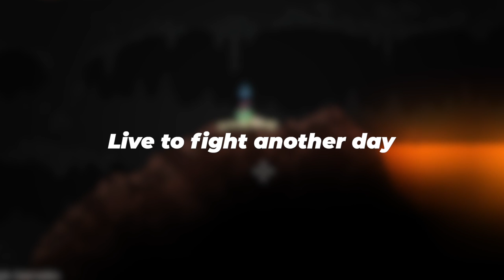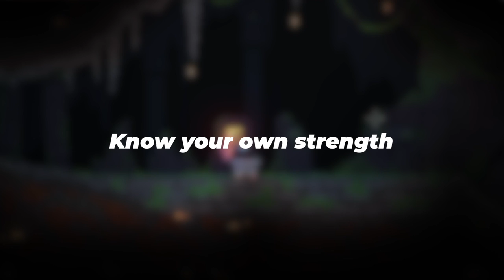Noita Tips for Beginners | A McQueeb Guide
I often get asked for some tips for new players to Noita. Now that Noita 1.0 has been released, the audience for the game has grown immensely and the game is understandably often difficult to get in to. I've been collecting tips and tricks for a long time (some of them obvious, others not so much) and I wanted to create this "beginners guide" tutorial for both new players and those returning since the full release!

00:00 - Brief introduction to Noita tutorial
00:48 - Death is normal
01:46 - Take your time
02:40 - Don't be greedy
03:08 - Clear an escape path
04:01 - Watch your back
04:29 - Practice the McQueeb challenge
05:01 - Leave some for later
06:00 - Know your enemy
07:40 - Live to fight another day
08:31 - Stay hydrated
09:42 - Hazardous materials
10:21 - Mixology
13:23 - Tablets
15:47 - Tap your flight button
17:07 - Remapping keys
18:27 - "Empty" flasks quickly
19:07 - Double click to move spells
19:36 - Leave room for more
20:32 - My inventory management style
21:54 - Do what works for you
22:32 - Know your own strength
23:15 - Holding it down
23:39 - Taking advantage
24:48 - Fungal no more?
25:57 - Know your wands
27:13 - Visual inspection
28:33 - Perks are life
31:56 - Closing thoughts